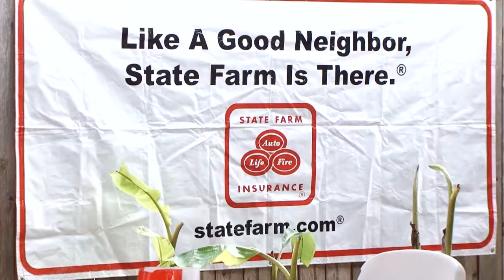MMD State Farm Recycling Mixer Mar-28-2013